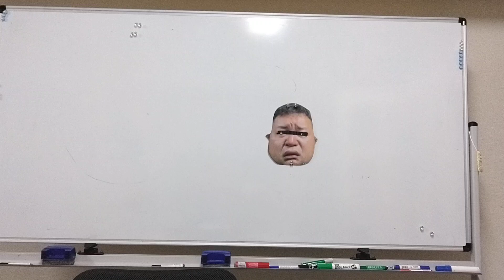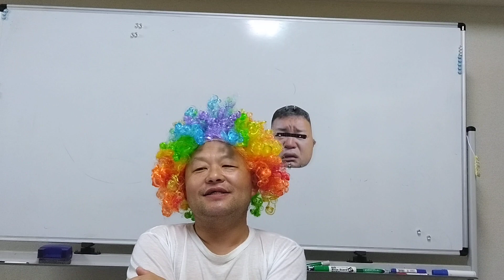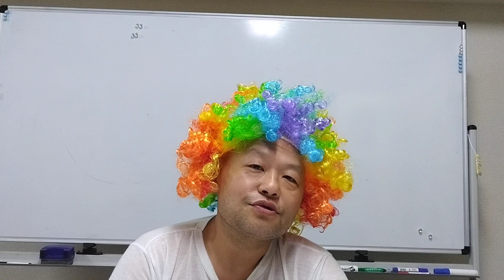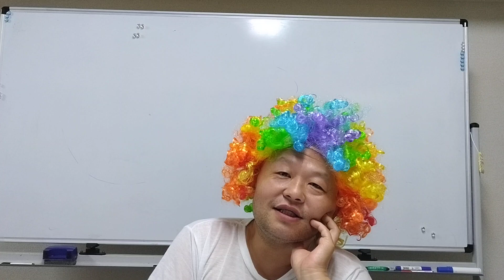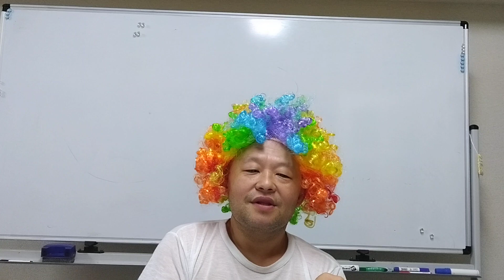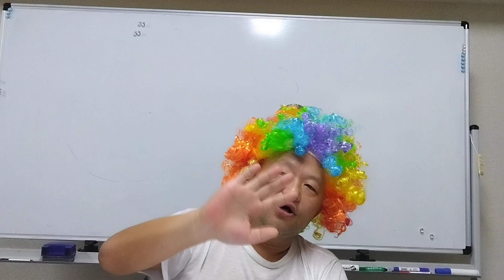近藤正彦、ジャニーズ事務所性加害問題に触れるのはいつか？近藤正彦